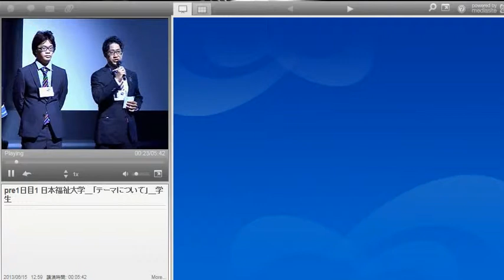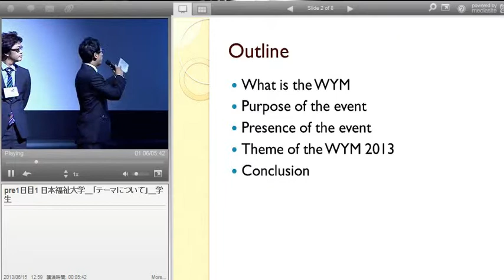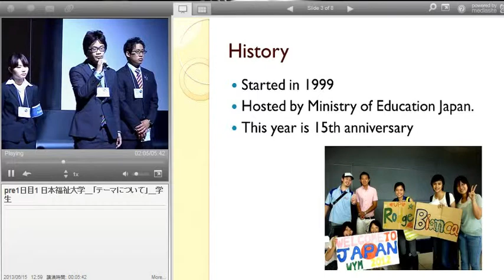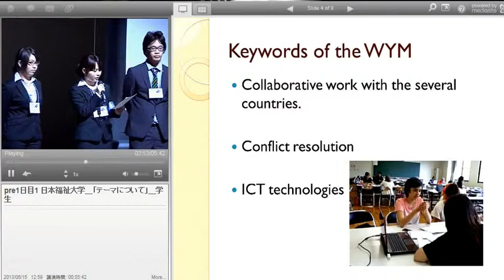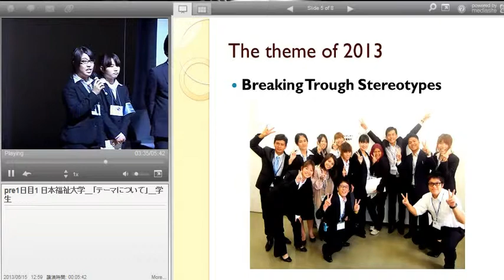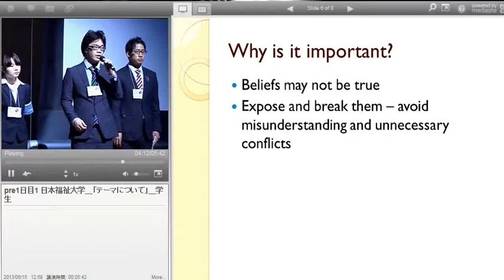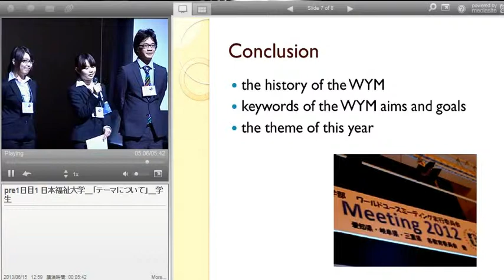20130715pre-meeting of WYM NFU